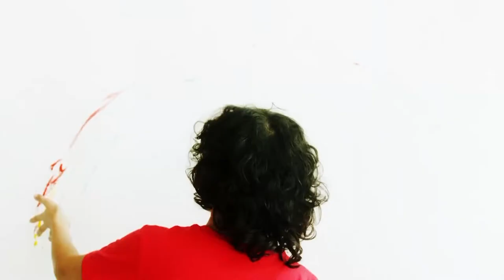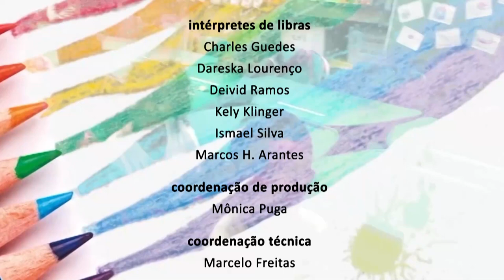Educação - Vivian Avellar